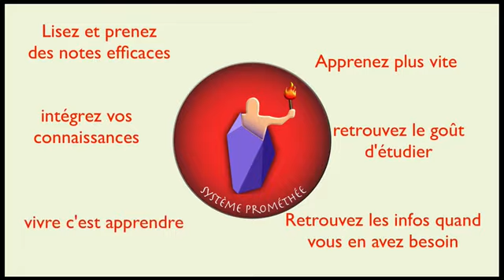formation exceptionnelle SGC Prométhée, gérer mes connaissances, prendre note (sous-titré)